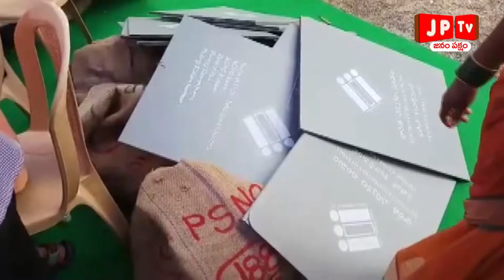jp tv//గురువారం జరగనున్న అసెంబ్లీ ఎన్నికలకు సర్వం సిద్ధం చేసిన వనపర్తి జిల్లా ఎన్నికల అధికారులు,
jp tv//wanaparthy//గురువారం జరగనున్న అసెంబ్లీ ఎన్నికలకు సర్వం సిద్ధం చేసిన వనపర్తి జిల్లా ఎన్నికల అధికారులు, అలాగే పోలింగ్ బూతుల దగ్గర ఎలాంటి ఇబ్బందులు తలెత్తవని వెల్లడించిన వనపర్తి జిల్లాఎన్నికల అధికారులు
political news//jp tv wanaprthy//news//elections//telangana//